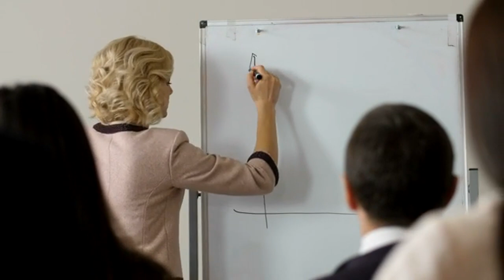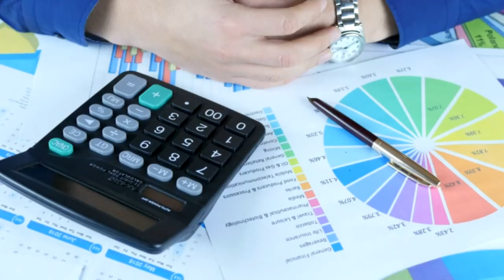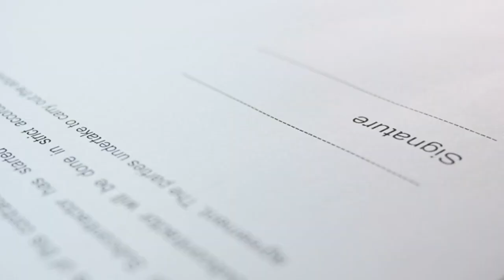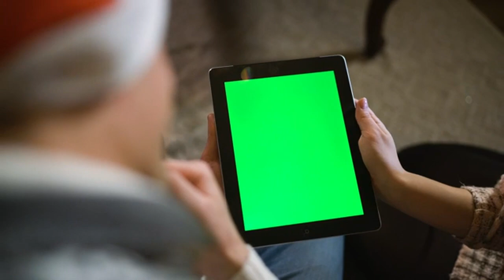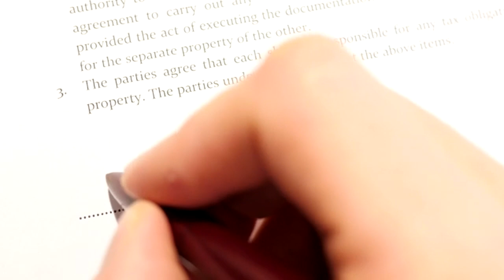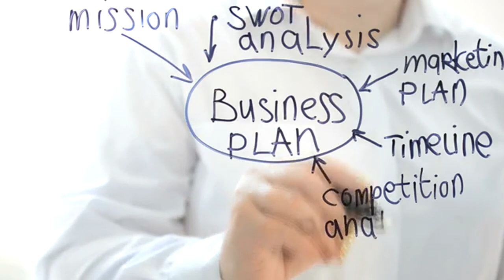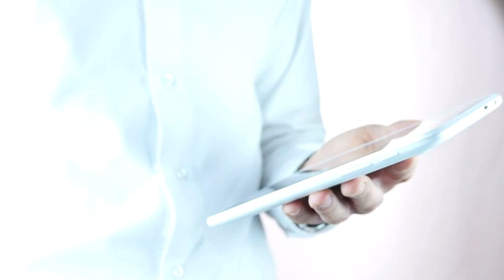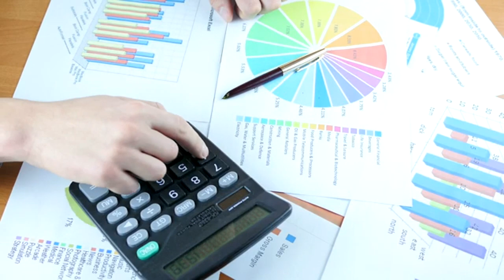Your Neighbors, Steve's VM, Comedy Roulette, Lying and more ( 7/9/2023 ) - Full Show 2023